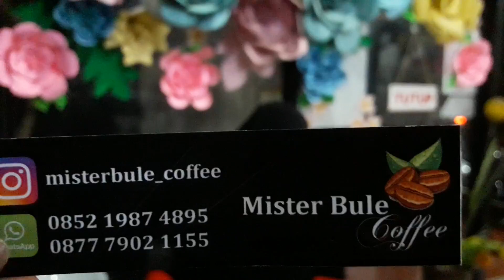Richard Mark. Right Here Waiting For You Cover Mister Bule Coffee Bekasi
Karaoke gratis di Mister Bule Coffee pembelian 150.000 untuk 15 menit ya.. Thnk U